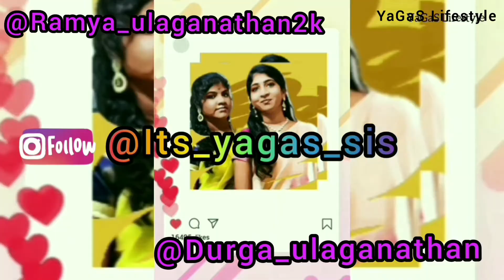5 Minutes Makeup Challenge in Tamil || 5 நிமிடத்தில் Makeup போடுவது சாத்தியமா ?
5 Minutes Makeup Challenge in Tamil || 5 நிமிடத்தில் Makeup போடுவது சாத்தியமா ?

Hi Friends !

If you would like to see our previous videos click the below link 🤩

Hope  you all like this video if you  do then please  like ,share , subscribe and follow our channel for more good videos 😍 Don't forget to hit the bell icon 🔔 Stay connected with me 💛